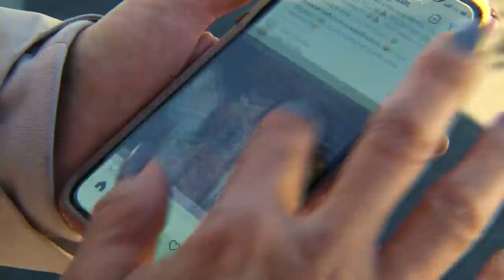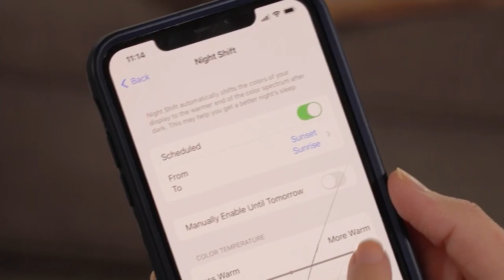HealthWatch: Seeing Clearly – Preventing Digital Eyestrain